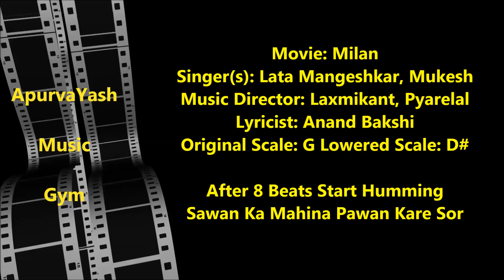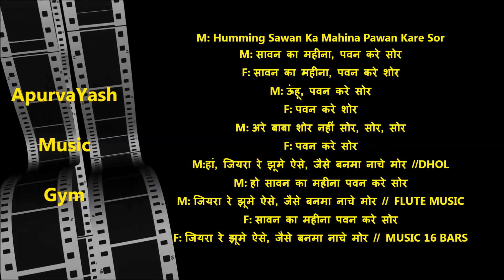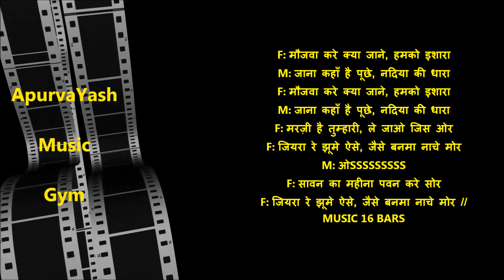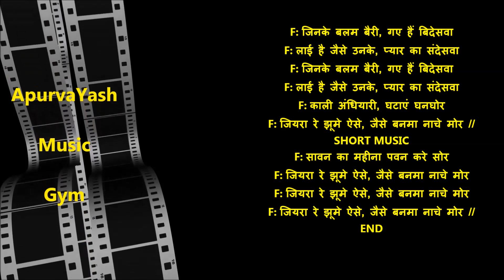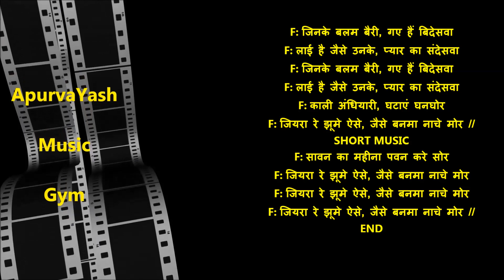Sawan Ka Mahina Pawan Kare Sor Karaoke Lowered